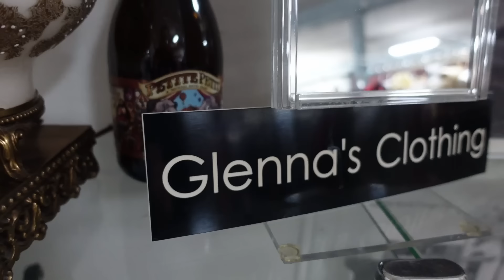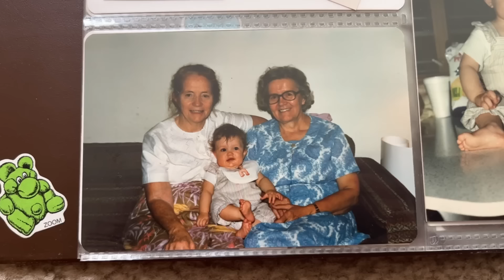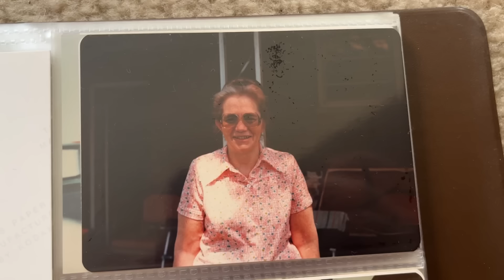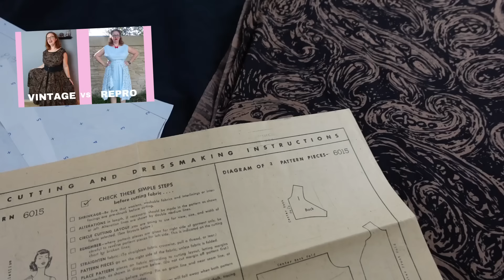My SECRET trick to not get frustrated while vintage shopping as a plus size person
No matter how big or small the vintage shop is, I always run into one SUPER frustrating point as a vintage wearing plus size person. So how do I fix my one frustration point when shopping for plus size vintage? Let me tell you.
If you do want to check out what Glenna's has available on Etsy, her shop is

Wardrobe: Trashy Diva
Makeup:  Maybelline 24 hour matte lipstick in Pioneer.

Gear:
Sony ZV-1